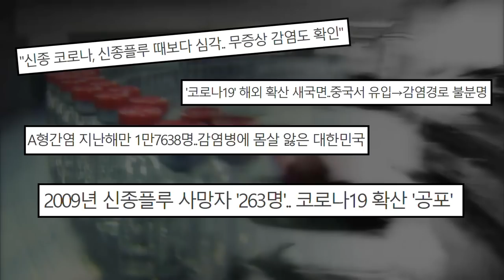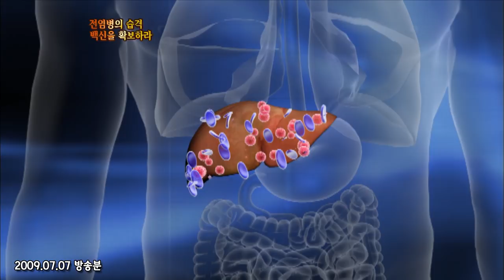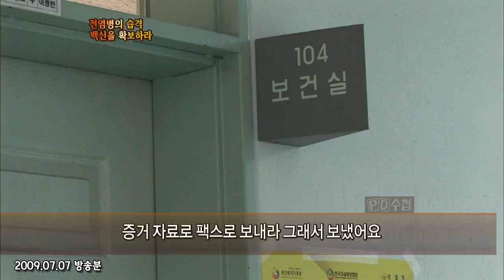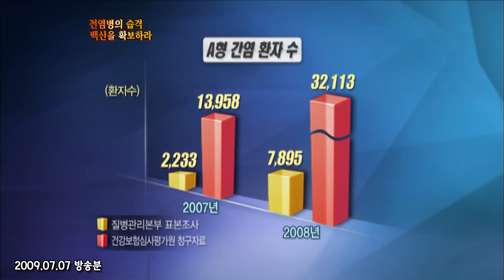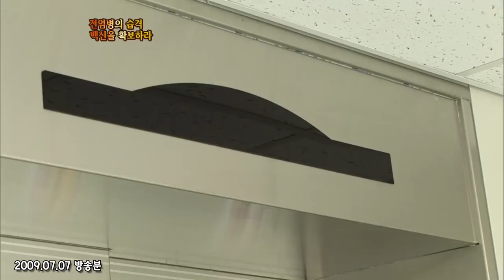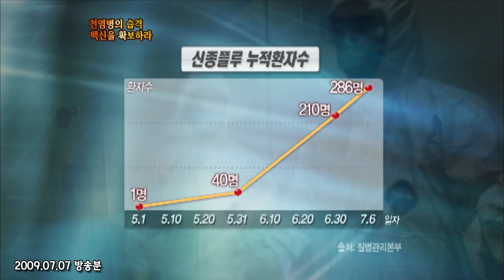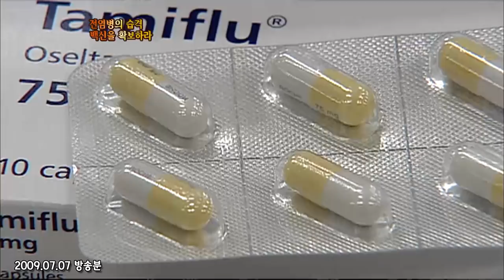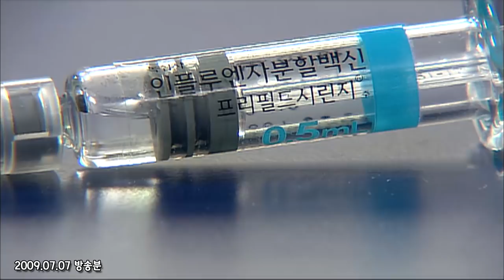과거 전염병으로 돌아보는 코로나19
2009년 7월 7일  '전염병의 습격 백신을 확보하라' 방송분